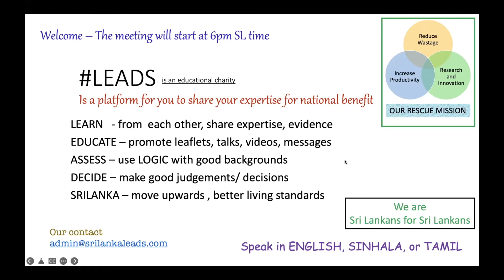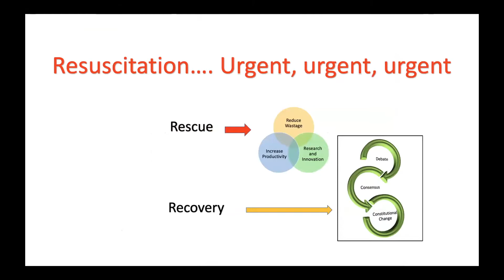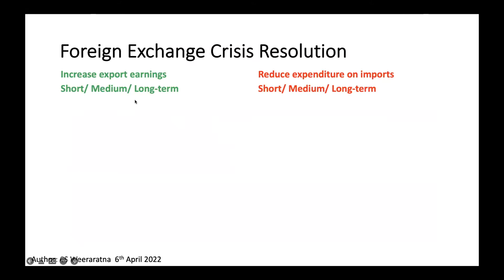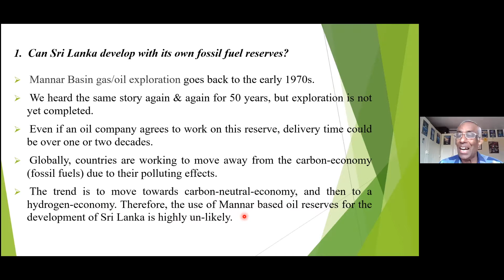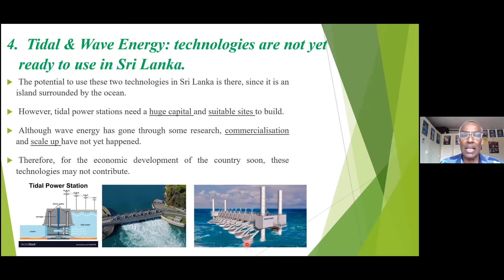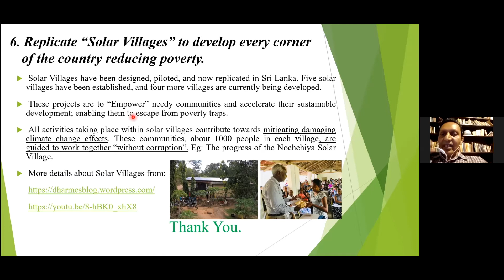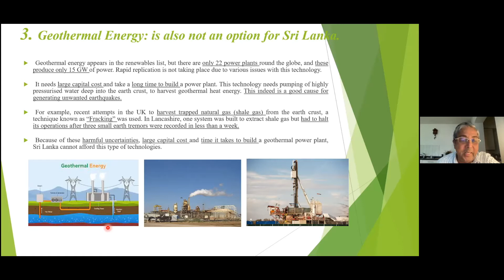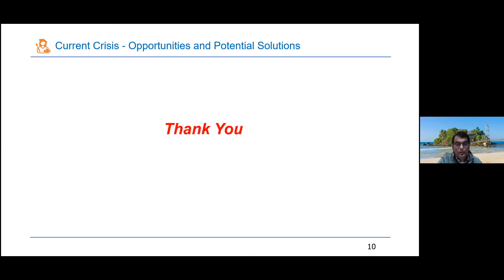How can we guide our motherland out of bankruptcy Discussed on 17th April 2022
This is a preliminary discussion on our current crisis in Sri Lanka.  The main purpose was to find immediate solutions to guide our motherland, Sri Lanka  out of bankruptcy.